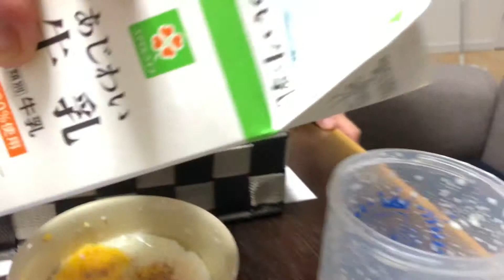TAIITYANの生活に密着してみた